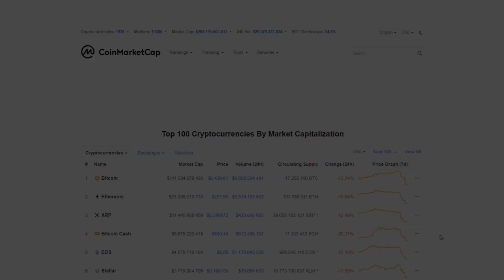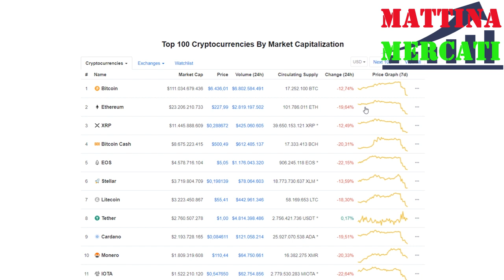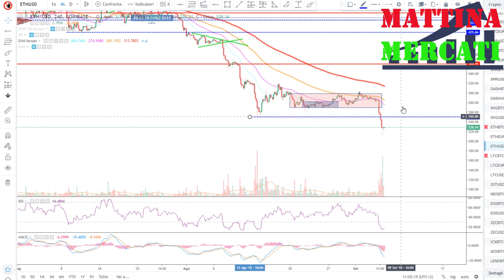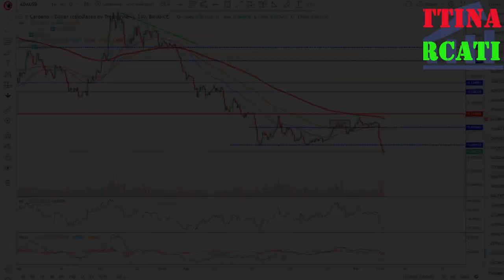Crollo bitcoin, salvarsi con l'analisi tecnica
Link Tradingview strumento per l'analisi dei grafici, semplice e professionale!

Il bitcoin & Co. Perde 1000$ di quotazione in poche ore, la market cap, si lascia dietro rispetto a ieri circa 34 miliardi di $, cosa è successo? Ma soprattutto, si può ridurre il rischio in questi casi?

Analisi tecnica di: BTC XRP ETH LTC EOS ADA   (bitcoin, ripple, ethereum, litecoin, EOS, cardano, )

Analisi a scopo divulgativo, per dare una visione dei mercati, non sono in alcun modo da considerarsi, come segnali o consigli di trading, non viene proposto nessun investimento, tanto meno vogliono essere un'incentivo all'attività di trading, la quale per il suo elevato rischio nei confronti dei capitali interessati, è fortemente sconsigliata.